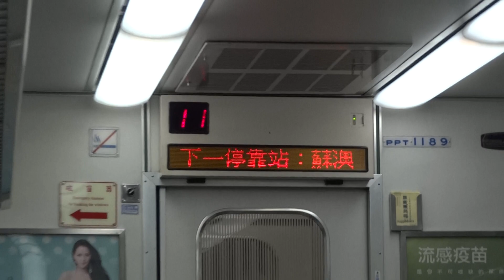174次自強號蘇澳新站停車(轉乘提醒廣播)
高雄→七堵→蘇澳。